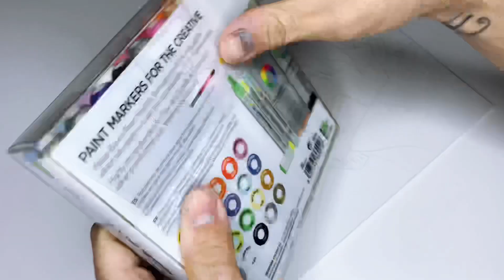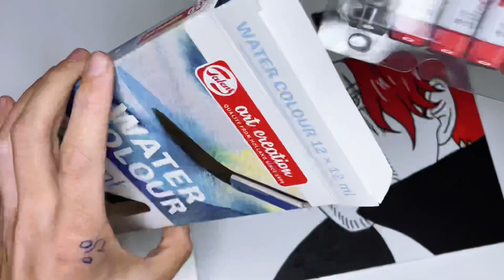HOW TO DRAW AKAGAMI NO SHANKS WITH WATER BASED MARKERS - ERIZOSPIN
¡Descubre el increíble proceso de dibujo de Akagami no Shanks del manga/ anime One Piece con marcadores de base agua MTN Water Based Makers y Acuarelas!

En este video, podrás ver el paso a paso de la ilustración de este carismático personaje sobre lienzo.

Aprende y observa las técnicas que útilizo, la gama de colores y detalles que harán que tu arte cobre vida.

¡No te pierdas esta emocionante sesión de dibujo! 🎨✨